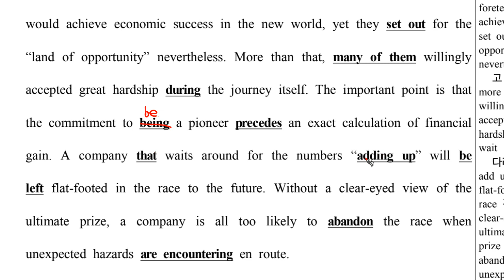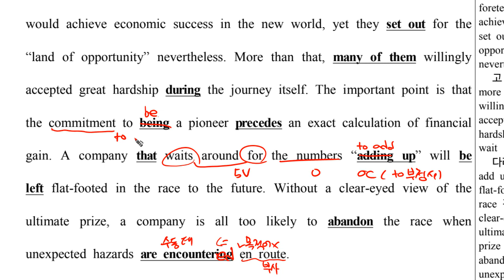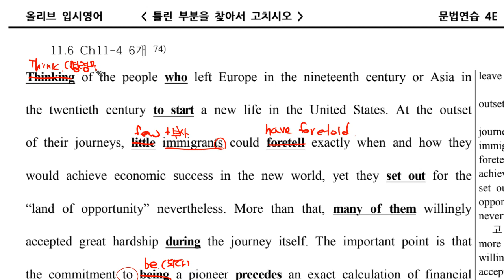4E리파완성 문법 Ch11 4